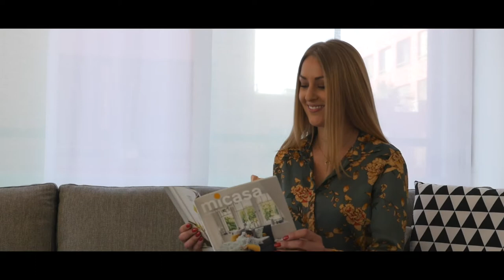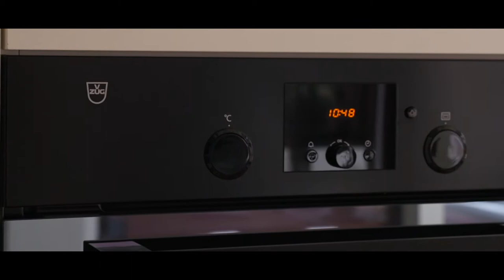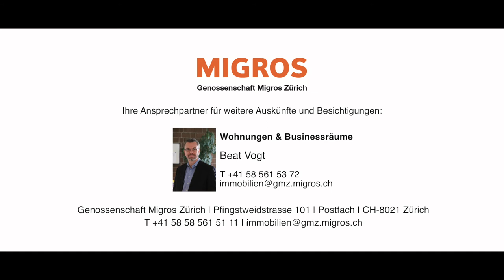MIGROS Immobilien Zürich "Zentrum Obendorf Affoltern a.Albis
STANDORT MIT POTENZIAL
In Affoltern am Albis erwartet Sie eine hervorragende Standortqualität für Ihr Unternehmen, die sich durch die Nähe zu den Wirtschaftsregionen Zürich und Zug auszeichnet. Im pulsierenden Knonauer Amt profitieren Sie zudem von einer perfekten Infrastruktur mit zahlreichen Einkaufsmöglichkeiten sowie einem attraktiven Angebot an Restaurants und Bars in unmittelbarer Nachbarschaft. Dank ausgezeichneten Verkehrsverbindungen erreichen Sie ab Affoltern am Albis Ihre Zieldestination stets bequem und in kurzer Zeit.